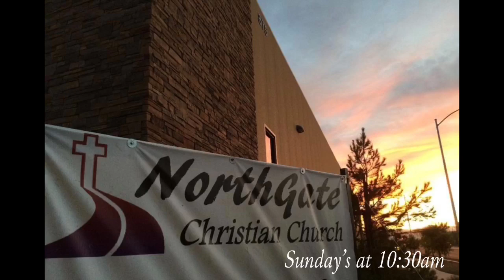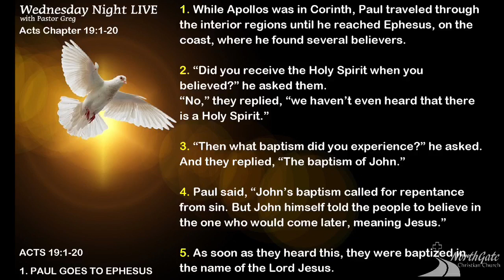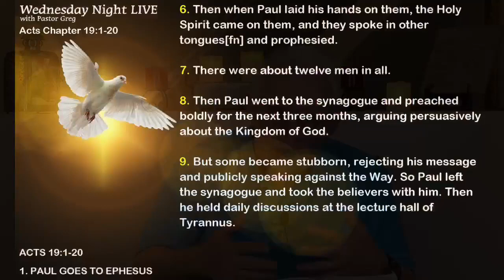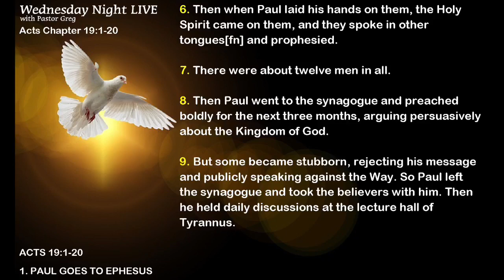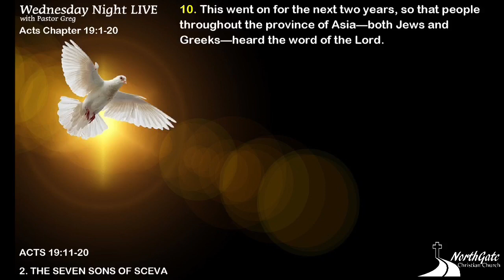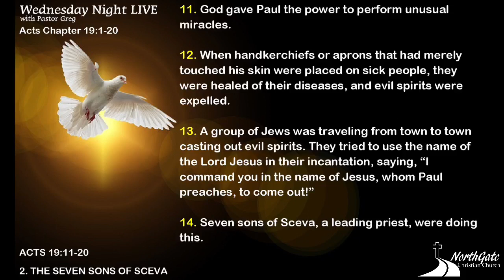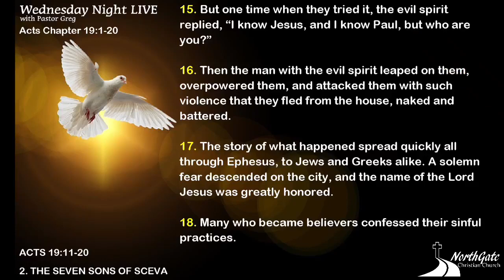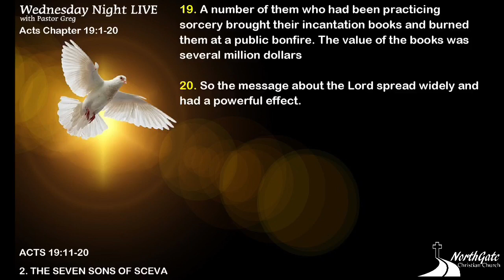NORTHGATE Christian Wednesday Bible Study - March 8, 2023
Book of Acts, Chapter 19, Pastor Greg